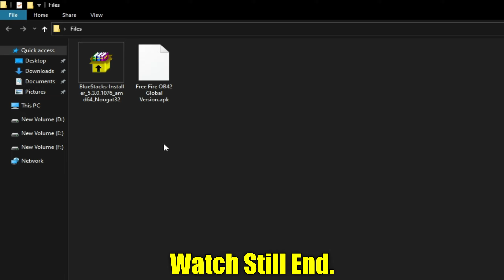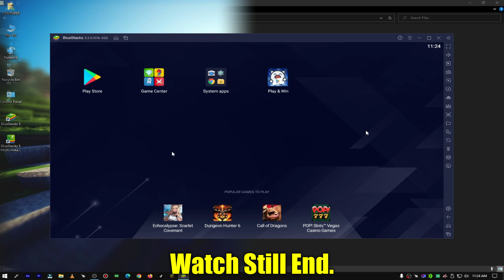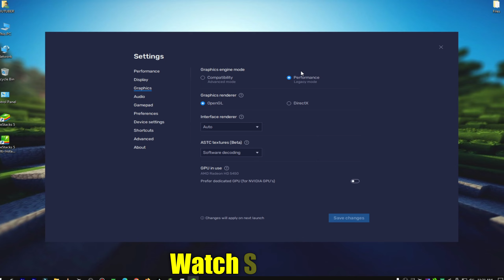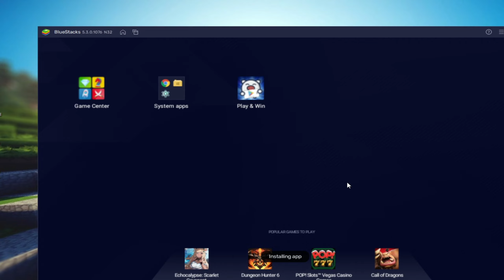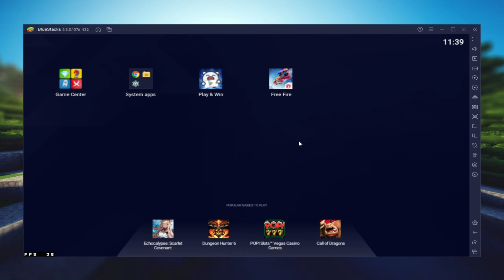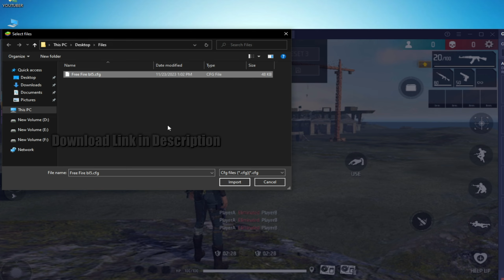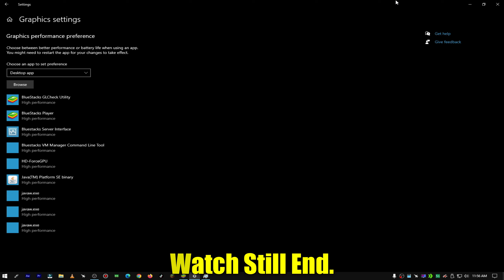BLUESTACKS 5 BEST VERSION FOR LOW END PC - 2GB RAM NO GRAPHICS CARD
DOWNLOAD LINK BLUESTACKS & FREE FIRE OB42

IGNORE TAGS !